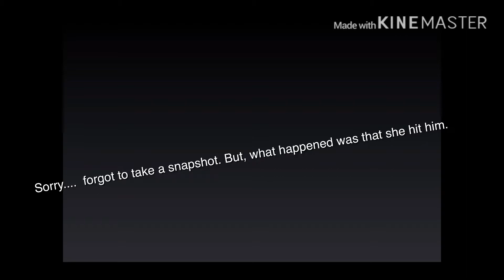M.A.G.I.C ll GLMM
I made this a while ago... so Sorry if it’s bad.